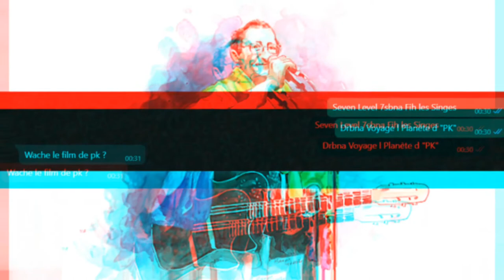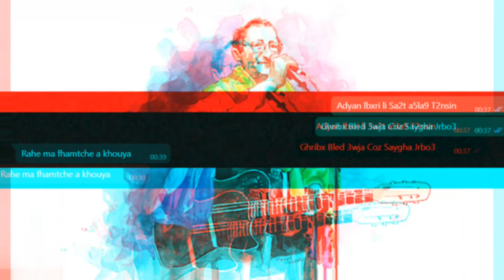Outro... (Radio version) [Lyrics Video]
Outro... (Radio version) • Psy.2A

PSYchoRAPi

®️ 2017 The Wanted Entertainment and ©️ 33 Arts, a label of The-Source™️, distributed by ST Music Group Company, 33'City, Morocco

Lyricist, Composer, Studio Personnel, Mixer: Anas Amine
Hook: Souhaila Ahmad
Producer: P.Soul